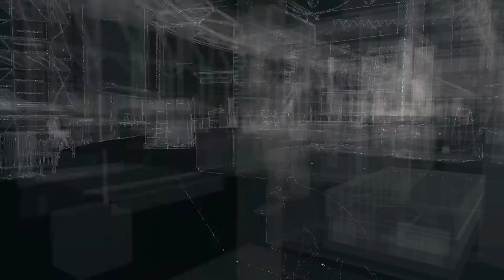watchdogs part 1 4k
COMMENT FOR DOWNLOAD LINK
FOR GTA 5 MODS